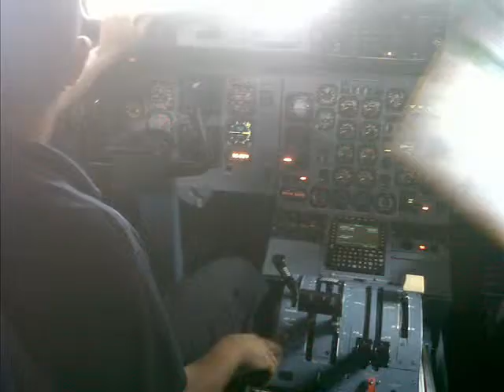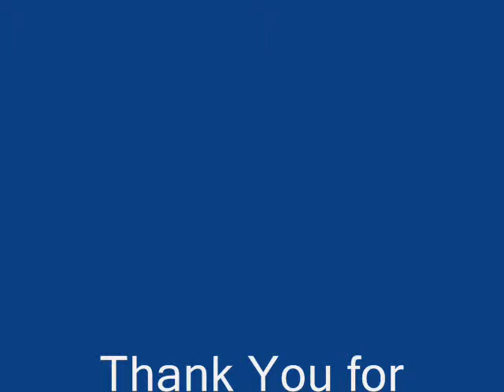Patts College of Aeronautics-On The Job Training (ATC) Aircraft Technician Course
Philippines Aviation
April 20 2012 to September 3 2012